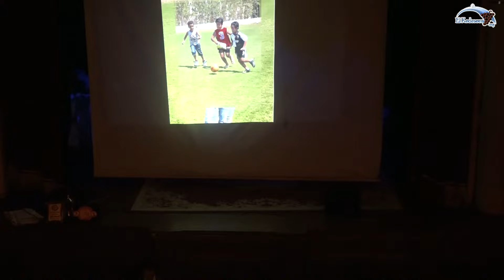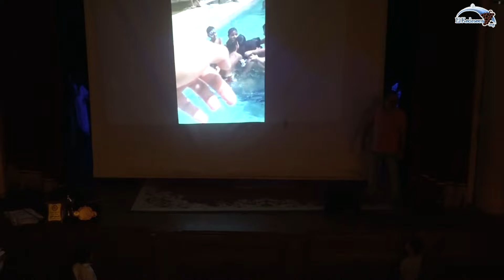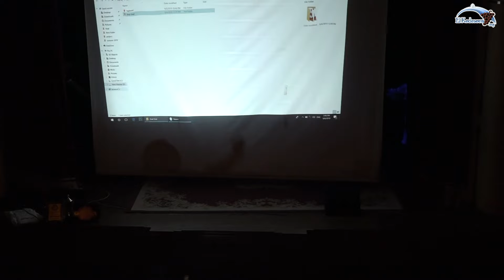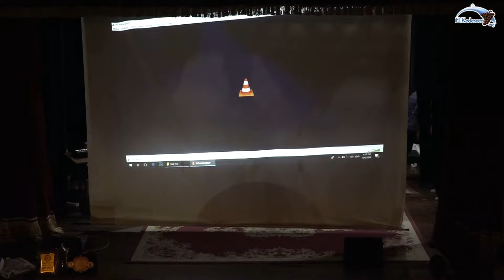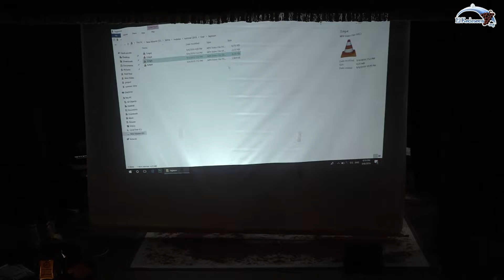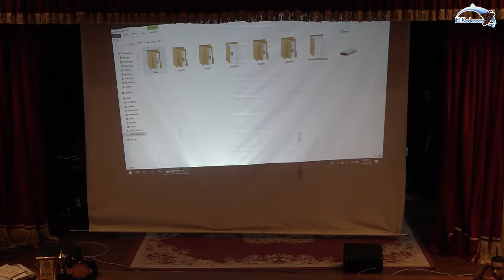خدمة ملائكة القديسين [بنين] || حفل ختام النشاط الصيفي || السبت 7-9-2019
كنيسة القديسين مارمرقس الرسول والبابا بطرس خاتم الشهداء الإسكندرية مصر
خدمة ملائكة القديسين [بنين] - حفل ختام النشاط الصيفي
السبت 7-9-2019